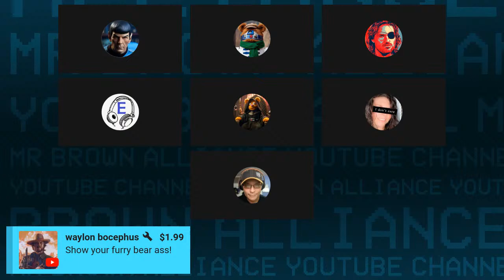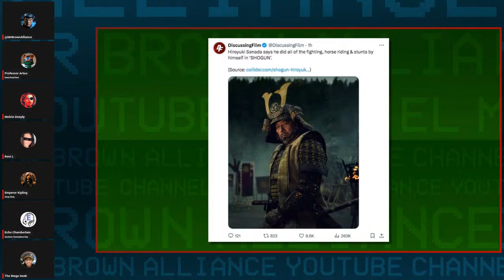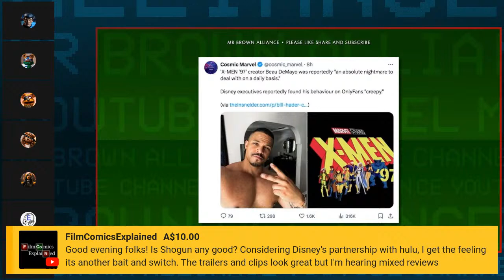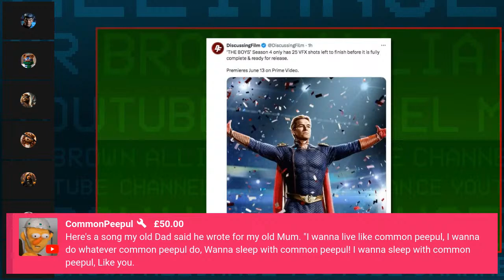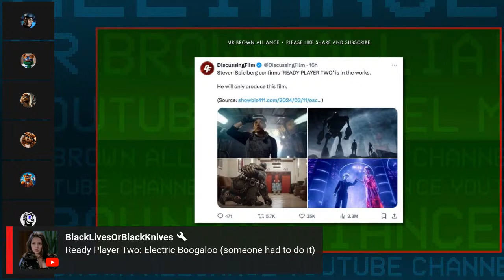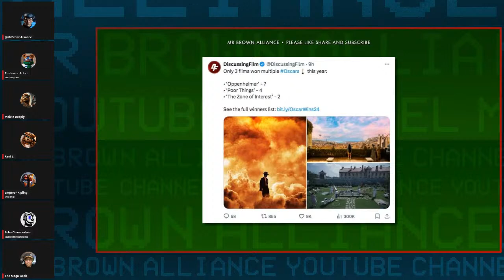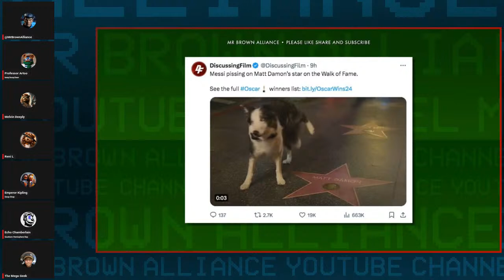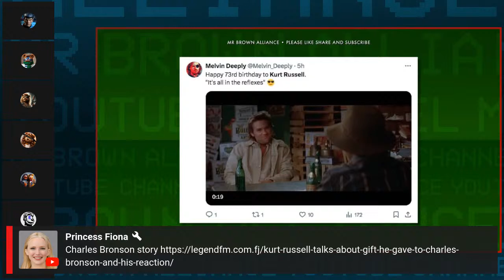Ep 193: Halo, Shogun, Marvel, Star Wars, Doctor Who, Kurt Russell Et Al (Musings Sun Mar 17, 2024)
We are discussing the goings-on in the Entertainment and the Social Media wIth Guests Echo Chamberlain, Professor Artoo, Emperor Kiplin, Reni L, Melvin Deeply, The Mega Geek and Yours Truly.

Interested in Live Streaming Like This?
By clicking the link to StreamYard, you'll get $10 in credit once you've signed up and you'll be supporting this channel by doing so.